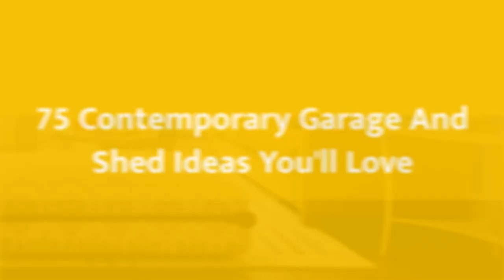75 Contemporary Garage And Shed Design Ideas You'll Love 🔴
Browse contemporary garage and shed designs. Discover a wide variety of contemporary shed, garage, studio and guesthouse ideas to inspire your remodel.

0:00:00 - Intro
0:00:12 - Contemporary Garage And Shed Design Ideas You'll Love: Inspirations 1 to 25
0:02:59 - Contemporary Garage And Shed Design Ideas You'll Love: Inspirations 26 to 50
0:05:57 - Contemporary Garage And Shed Design Ideas You'll Love: Inspirations 51 to 75